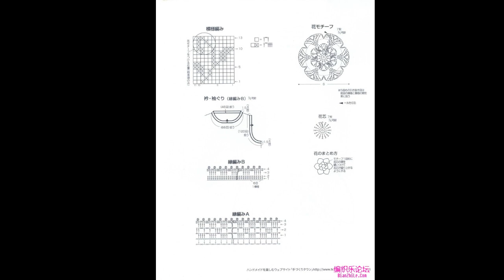Crochet Patterns| free |Crochet Blouse| 3567